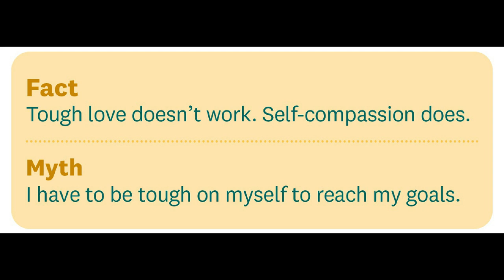WEEKLY WW WEIGH IN - 100 POUNDS LOST -POST VACATION WEIGH IN 🫤 -WEIGHT LOSS TIPS - WEIGHT WATCHERS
HAPPY FRIDAY! My post vacation weigh in- did I gain or lose? How was your week? Enjoy! XO

$30 OFF!!

🎉NUTRITION CHANNEL!!!

Code- jennswwjourney

Code- jennswwjourney